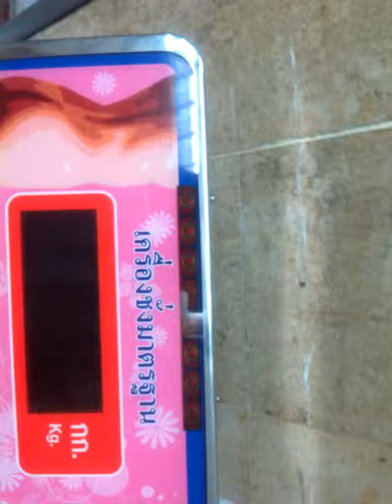Toilette Bangkok, buona idea per l'igiene.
Idee intelligenti a Bangkok